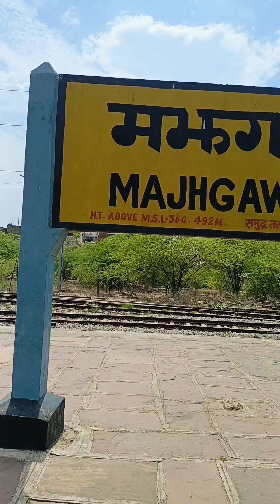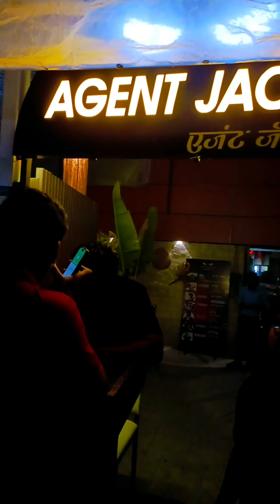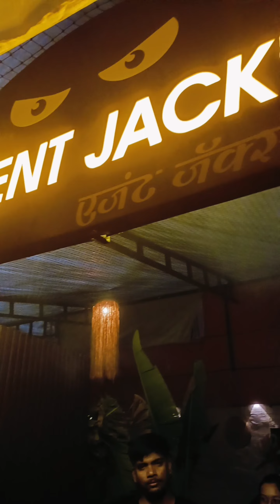beautiful mix video 🤩 travel vlogs